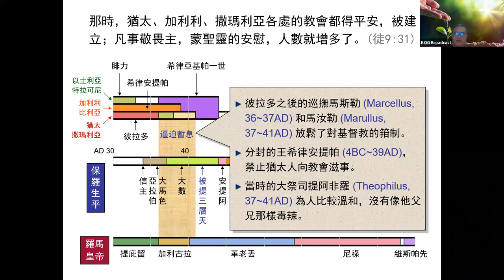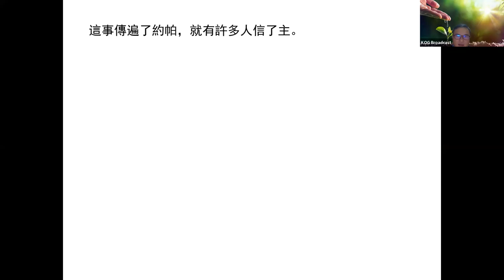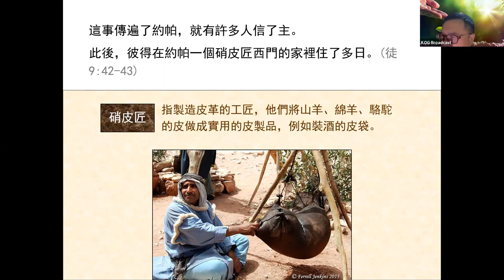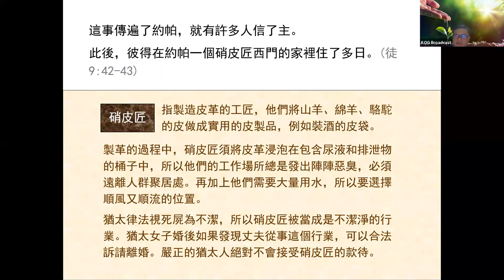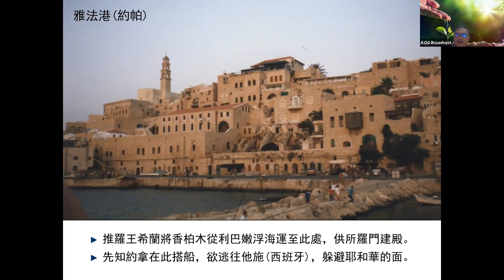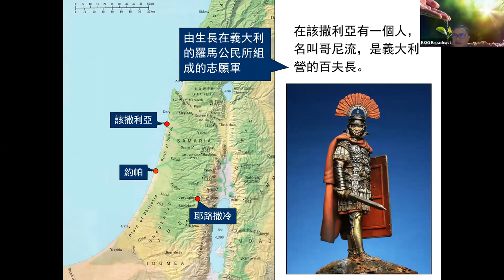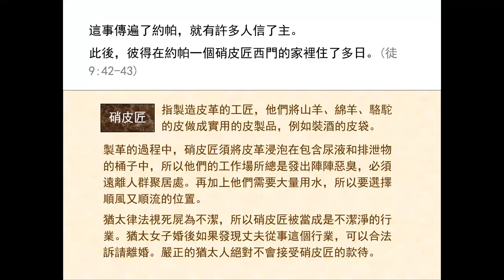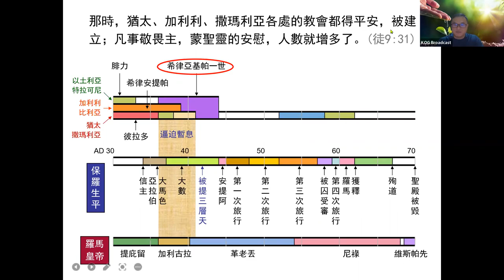新约：使徒行传 2022/05/17